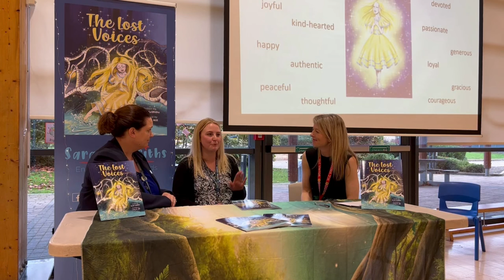The Lost Voices Launch at Hadley Learning Community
An interview with Headteacher Maddie Griffin and Reading Leader, Hannah Bradshaw with Children's Author Sarah Griffiths. An insight into the importance of author visits for children and how stories can positively impact children's lives. The launch was held at HLC Primary Phase in Telford, Shropshire with 700 students aged 5-11-years-old.